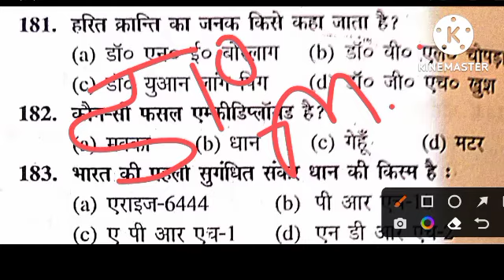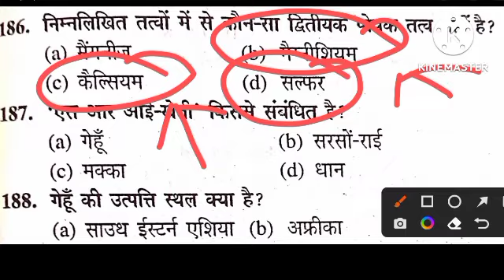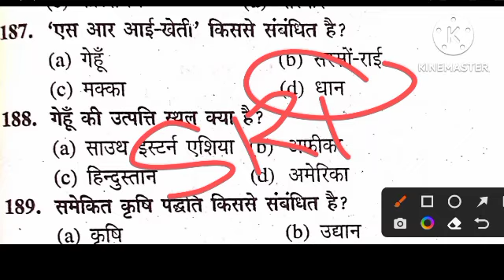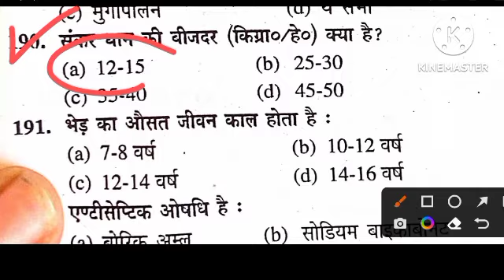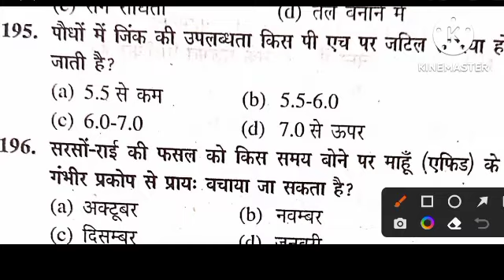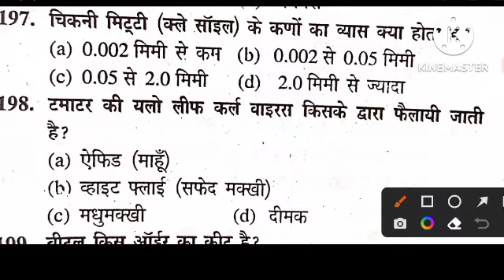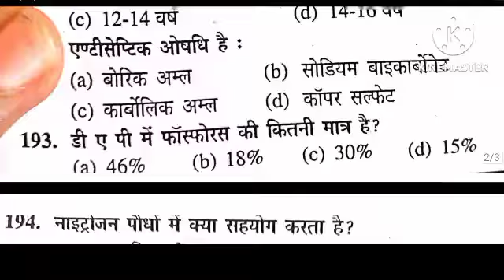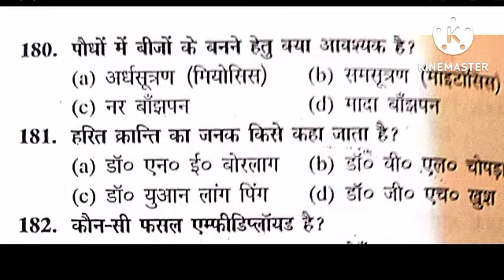2023 agriculture Important question। bhu agriculture 2023 important question,icar question 🔥🌱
Bhu,icar 2022 agriculture Important question।। bhu agriculture 2022 important question,icar question
Bsc agriculture entrance exam 2022 question paper | ddu bsc agriculture entrance exam 2022 | tdpg
Bsc agriculture entrance exam 2022 question paper | ddu bsc agriculture entrance exam 2022 | Upcatet
tdpg college agriculture
mgkvp agriculture entrance exam

In This Video I Explained About B.Sc Agriculture Entrance Exam Question Paper 2021  Of Gorakhpur University  But It Is Very Useful For All University Like - DDU, BHU  & IACR Etc. I Discussed About All The Question B.Sc Agriculture  Entrance, Which Is Very Important For Your Entrance Exam Preparation

Most important question for upcatet | upcatet important question | upcatet paper in hindi | upcatet

गोरखपुर विश्वविद्यालय बी एस सी प्रवेश परिक्षा प्रश्न पत्र

topic covered tags :-

upcatet,upcatet 2023
upcatet practice paper pcb group
upcatet crash course questions
upcatet
upcatet 2023
bhu agriculture, bhu agriculture 2023, bhu agriculture 2022, agriculture paper, bsc agriculture entrance exam previous year paper, bhu agriculture paper 2022, ddu bsc agriculture